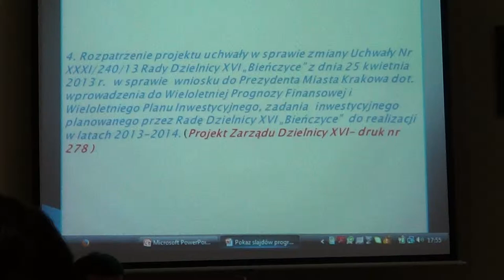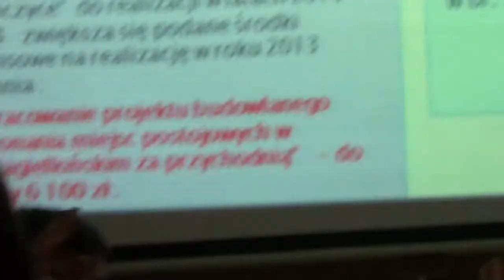RD_XVI_29-08-2013_3 korekta uchwały zwiększenie środków na projekt budowlany miejsc postojowe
Nagranie z XXXV sesji Rady Dzielnicy XVI Bieńczyce z 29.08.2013 r.- omawiane tematy i głosowania:

Uchwała nr XXXV?273/13 ws. zmiany Uchwały Nr XXXI/240/13 Rady Dzielnicy XVI „Bieńczyce" z dnia 25 kwietnia 2013 r. w sprawie wniosku do Prezydenta Miasta Krakowa dot. wprowadzenia do Wieloletniej Prognozy Finansowej i Wieloletniego Planu Inwestycyjnego, zadania inwestycyjnego planowanego przez Radę Dzielnicy XVI „Bieńczyce" do realizacji w latach 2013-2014 (druk 278)